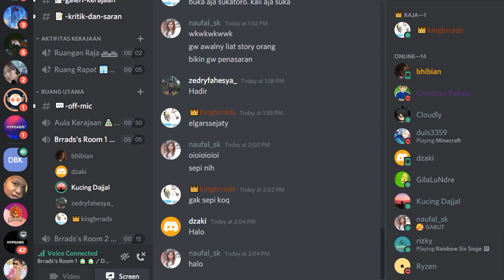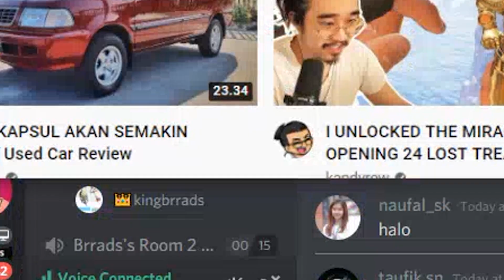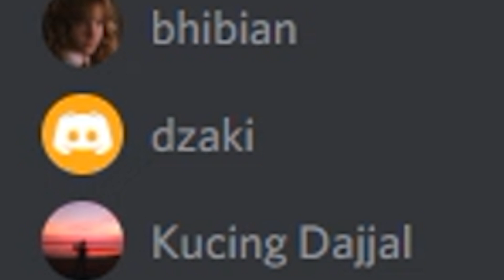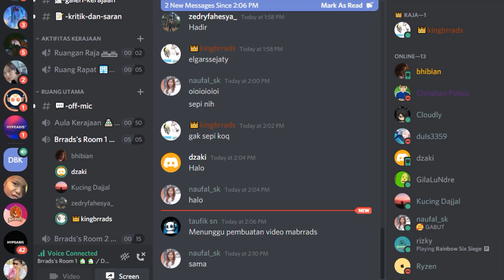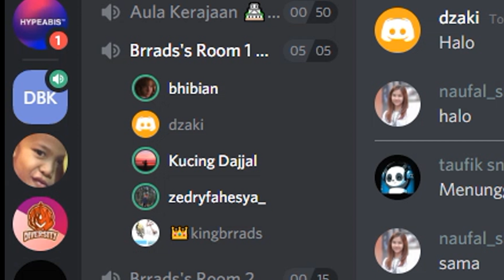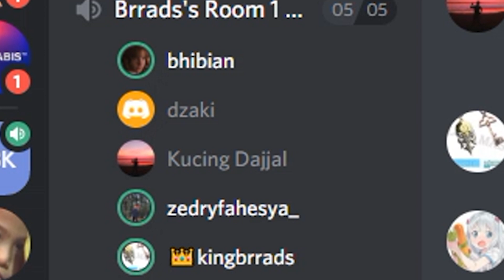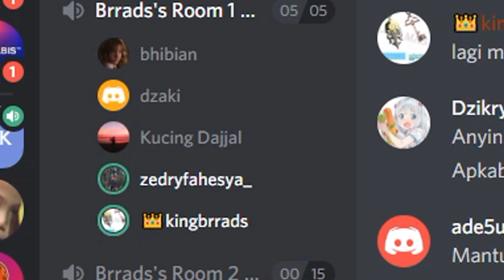MOBILE LEGENDS TAPI KEKEYI APA MAKSUDNYA??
JANGAN BAPER AH. BERCANDAAN INI WOY

DAN INI LINK BUAT KALIAN YANG UDH TERLALU KAYA WKWKWK.
DAN MAU SUPPORT CHANNEL INI BIAR TAMBAH BAGUS ATUH KAMERA SAMA MICNYA JELEK GINI  :((